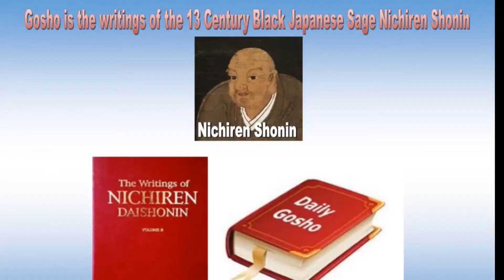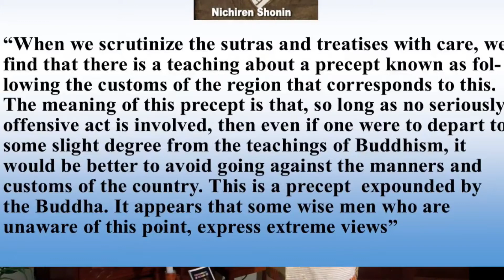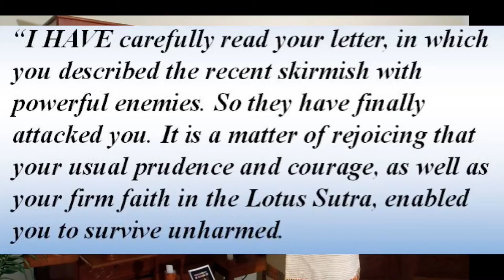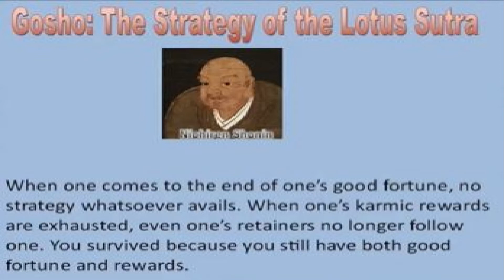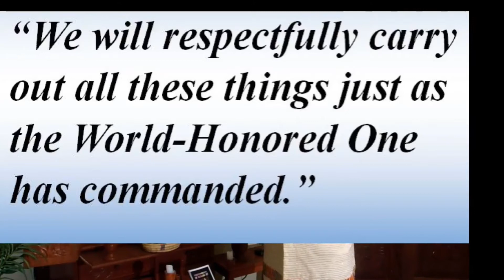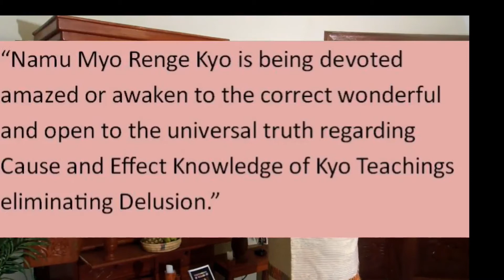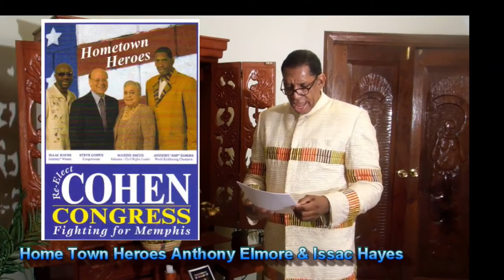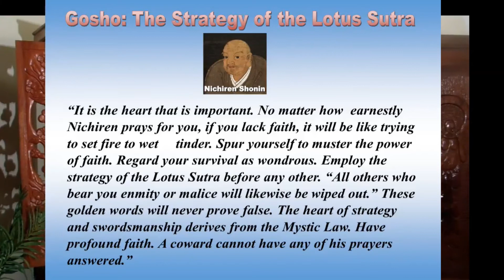Black Man Explains How he Benefited from Buddhist Chanting Practice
This video was written, produced, directed, narrated, edited and uploaded by Anthony "Amp" Elmore President and Founder of the Proud Black Buddhist World Association.  Anthony "Amp" Elmore who has dedicated his life to bringing the Buddhist faith to the Black community tell his story.

Elmore explains that if we are going to introduce Buddhism to the Black community we need "Black Buddhist Teachers" and Black Buddhist experiences.  Elmore explains that America know the story of Tina Turner and how she even at the time of this lecture credits Buddhism for her success and happy life.

Anthony "Amp" Elmore notes that we Black people also needs to hear the story of a Black man who used the Buddhist chanting practice to make a success in life.  Elmore begin practicing Buddhism in 1970 as part of his "Old Japanese Shotokan Karate Practice."

In 1974 Elmore was introduced to the NSA/SGI/Nichiren Shoshu Buddhist Sect based in Japan.  Elmore credits his Buddhist practice that helped him change his life.  Elmore was a "Black Revolutionary" who wore the Daishiki, big Afro and Elmore even painting his Carpet business Truck in the Black flag colors of "Red Black and Green"

Elmore via his chanting Buddhist practice gained a better "Wisdom" in regards to the Black struggle.  Elmore clearly notes that it was his Buddhist Practice that encouraged him to "Get back into Society."  Anthony "Amp" Elmore cut that big Afro and Buddhism taught him to become more main stream giving him direction.

Elmore notes that he went from the strong left to the strong right in that he looked to call himself "Anthony America" as a Kickboxer who was wrapped up in the "Red White and Blue Flag."  At the advice of  a friend who was a graphic artist he advised Elmore to adopt his childhood name "Amp" as his ring name.

In 1979 Elmore began his training to be the heavyweight champion of a new sport in America called "PKA" or "Professional Karate Association" or "Kickboxing in America."  Elmore used his Buddhist faith to develop the fortune to become a champion.

Kickboxing and mixed martial arts was new in America and Anthony "Amp" Elmore has the task of introducing a New Sport.  Elmore learned to write and develop promotional skills.  Elmore brought the Black and White Karate Community together and he promoted a fight in Memphis whereas E.S.P.N. first came to Memphis in 1981.  This was the 1st Time E.S.P.N. came to Memphis.  Elmore would become one of the PKA Karate stars.

On May 29, 1982 Elmore promoted his world Karate Kickboxing title in Memphis.  It was heart-breaking while Memphis was trying to develop its image as a "Sports City" and take advantage of being featured nationwide on E.S.P.N. Elmore met with Memphis Mayor Richard C. Hackett and Elmore asked the Mayor to get the Memphis business community to support him and his new sport.

Elmore reveals the fact that he faced outright racism.  There was a White man by the name of Bill Wallace whom Elvis Presley brought to Memphis. Bill Wallace was a World Middle Weight Champion who was treated a Royalty in Memphis.  Elmore explains that there was this White heavyweight Kickboxer by the name of John Lee whom the White community supported.  Elmore knocked out John Lee.

Elmore even fought an upcoming White Boxer in a boxing match by the name of Sonny Barch.  While Elmore proved himself becoming the number one world contender and arranging a World Title bout in Memphis.  Elmore had to promote the fight.

During the promotion Elmore lights got cut off and he faced very difficult circumstances whereas his only option was to sell his home to get the money to carry out his fight.  Elmore was ready to quick deed his home to get some quick cash when at the last minute "The Adolph Coors Company based in Golden Colorado came in and supported Anthony Elmore.

Elmore describes that while they were selling Cokes at the event the local Coke Distributor was not about to help a Blackman.  Elmore explains that while Coors Beer did their part at the end of the fight he could not pay the Former world champion "Oka Tree Edward" and he wrote the man a bad check.

Elmore in distress explained to Coors about his dilemma and the Adolph Coors Company not only covered the bad check they sign Elmore to a "Personal Service Contract."  Anthony "Amp" Elmore became the 1st Kickboxer in America to gain support from a Major American Corporation.

Elmore was supported by Coors in National publications and the corporate support thrusted Elmore into the national spotlight and making Elmore one of the pioneers and stars of Karate/Kickboxing.

Elmore credits his success due to the "Good Fortune" of chanting "Nam Myoho Renge Kyo" and taking faith in the Lotus Sutra or chanting Buddhist faith.